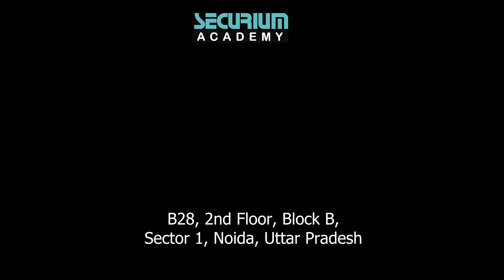Experience Hands-On Learning with Securium Academy's Offline Courses—Now Available!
Discover the power of hands-on learning with Securium Academy's offline courses!
We're excited to announce that our in-person classes are now available, bringing you face-to-face with expert instructors and real-world cybersecurity training. Whether you're a beginner or an advanced learner, our offline courses offer an immersive experience to boost your skills and knowledge.

Don't miss this opportunity to learn, grow, and connect with fellow cybersecurity enthusiasts.